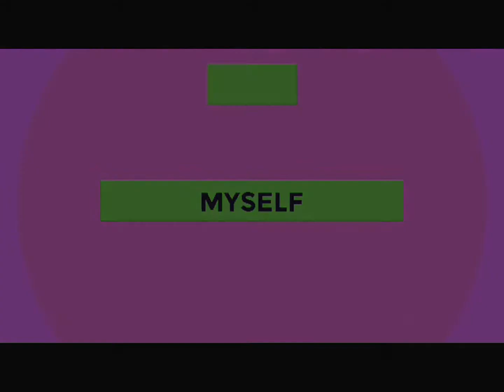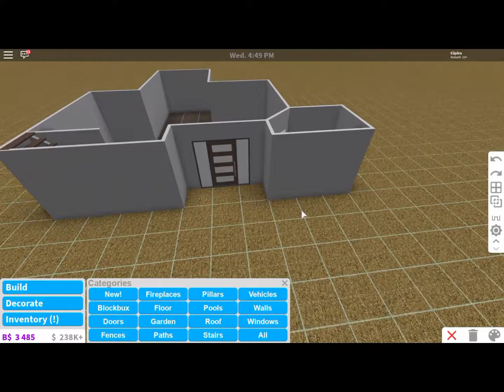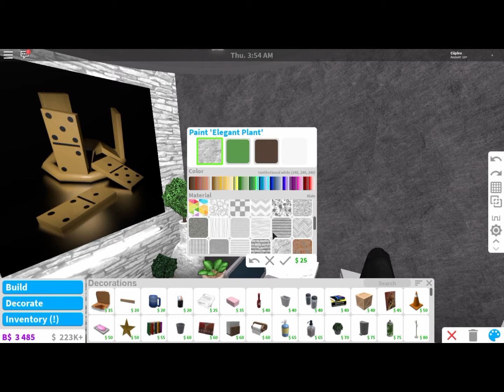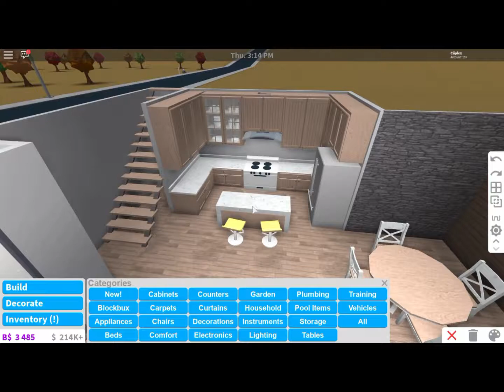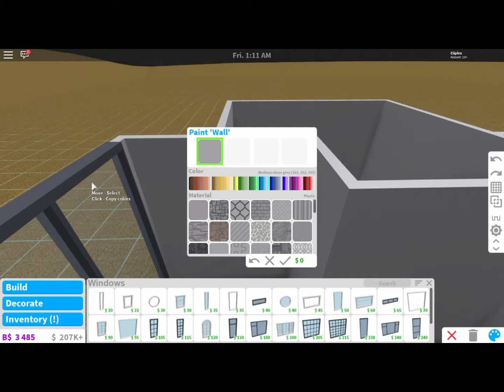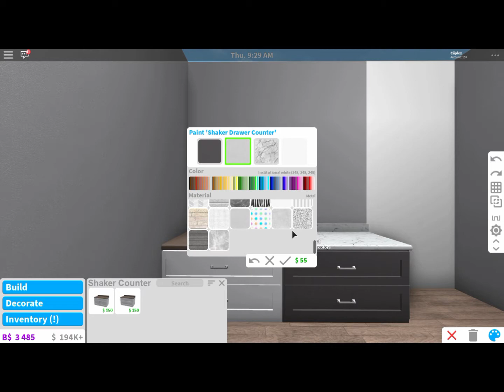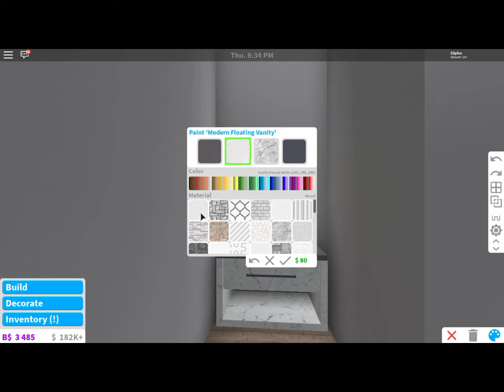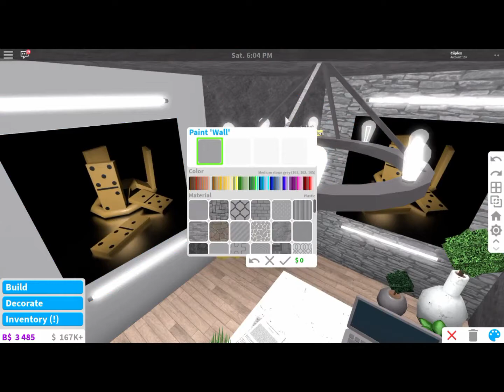ROBLOX | Welcome to Bloxburg: Eco Friendly Mansion 75k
OPEN ME!

Hi everyone! Yeeeee

I really like this build, I mean, I love the way I put the house inside the mountain lol

Gamepasses used: Advanced placing, Multiple stories, Bigger plot (optional)

(Credits to Ayzria for the amazing decals!)

Got a build suggestion, make sure to comment it right down below!